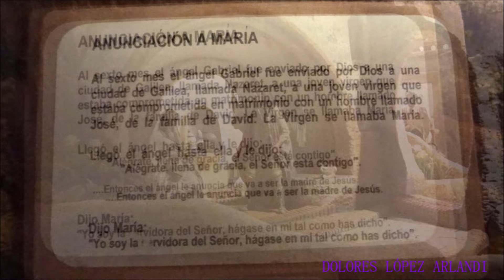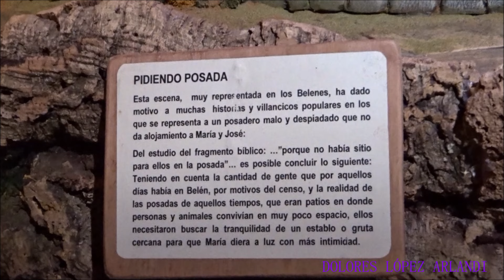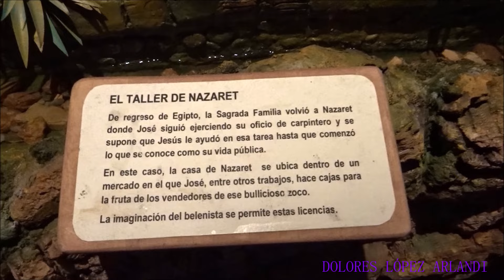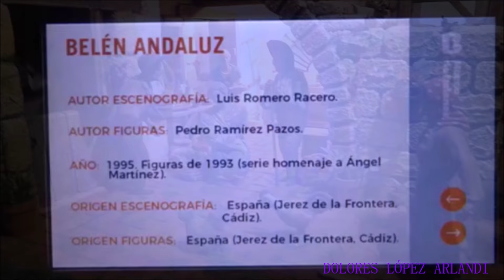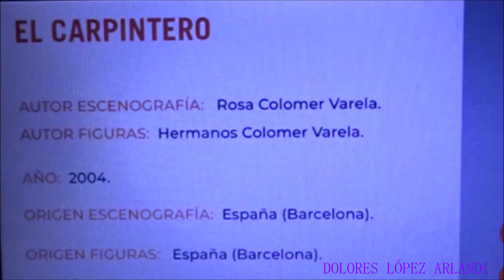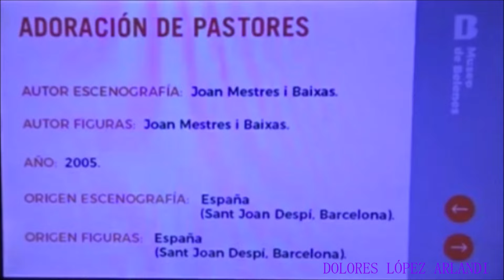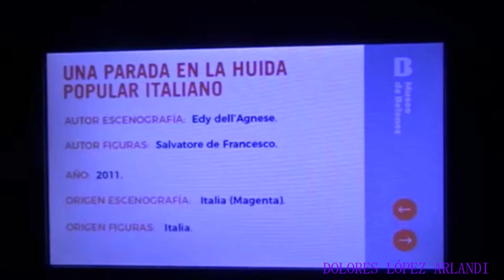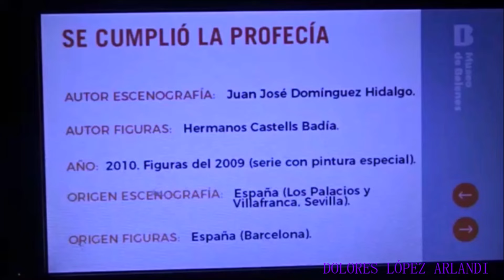La Cueva#Dioramas#Museo Internacional de Arte Belenista#Mollina#Málaga#2023#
Bienvenidos a mi Canal
Dolores López Arlandi